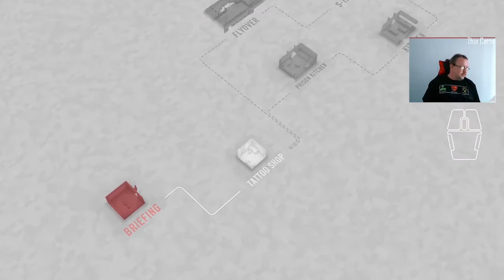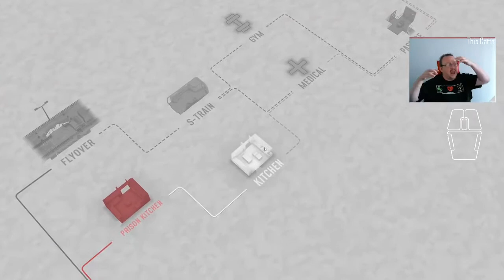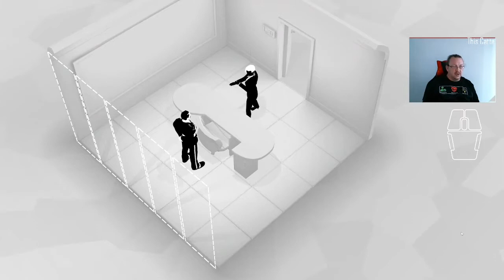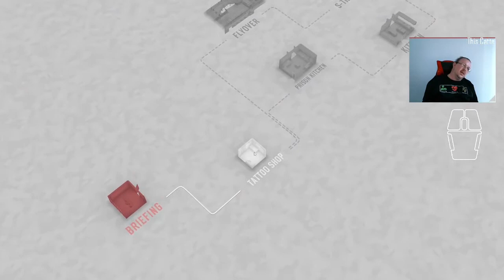Day 11 of Fights in Tight Spaces Daily Play Through 10/12/2021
Okay, so this was an absolute steamrollering by the game, so full props to the teams who legit score 2000pts plus today.  I got murderized three rounds running, and yeah, that was, sure a thing.

42 minutes for 3 defeats.  A new personal worst :D - also it may look like a rage quit at the end :)  Someone (me) got the sequence of "Sign out, stop recording, quit the game" in the wrong order.  What a day.

01:13 Run Number 1, Fight!
12:55 Last fight of Round 1.
16:57 Run Number 2, Fight!
23:25 Last fight of Round 2, featuring me preemptively holding my hands up in surrender
26:11 Run Number 3, Fight!
36:59 Not the success I was seeking...

My Self Imposed Guidelines of the Run (iFITS, iSITS Protocol) are:
* No more than 3 play through attempts.
* First win is the final win.  Once I complete, that's the day's play video done. Video length will vary for that -  if it's a very good or very bad day, it's quick. If it's a Very Especially Frustrating Day, it's 3 x 45 minute runs

Playing for Top 10 (legit score) means skipping events, and prioritizing fights, and harder fights (lieutenants) over 'safer' lower scoring runs, not spending cash at the gym or medical, and picking cash earning over other options if there's a choice. Health and money have multipler effects at the end, and Fights (indicated by the different venue) result in points.

The shirt of the day is a House of Catte custom t-shirt